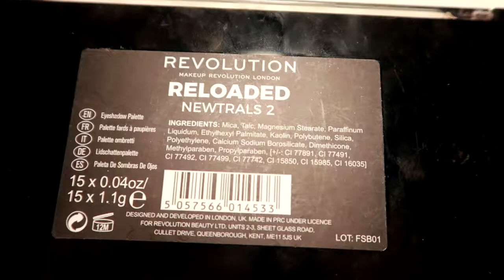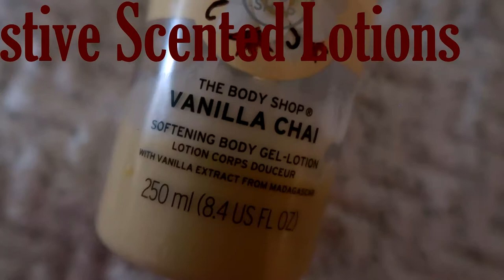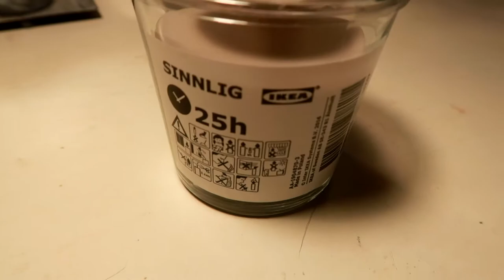Autumn/Fall Essentials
Here's some of my autumn/fall essentials. From makeup to anything that gives me the cozy autumnal feels..

Love, Rafaela